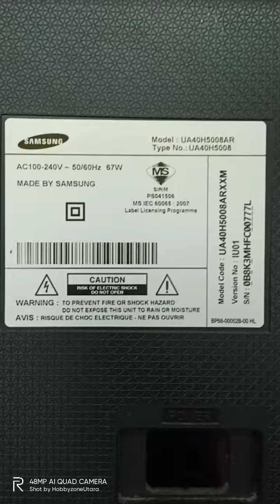Samsung UA40H5008AR 29 JULY 2021 FOR SALE AT SHOPEE MALAYSIA